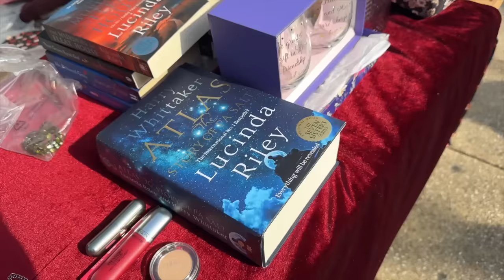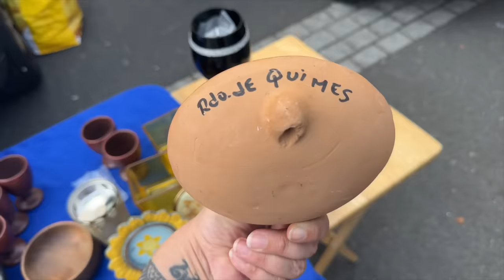THE BEST CAR BOOT SALES IN LONDON! Thrift With Me! Early Bird Buy ALWAYS Pays Off! Vintage Haul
Want to travel the world with us shopping at flea markets? Learn more about our upcoming LCR group travel trips below:

UPCOMING LCR GROUP TRAVEL TRIPS:

JAPAN - APRIL 2024 (Update: SOLD OUT! Join the waitlist in case a spot opens up!)

PARIS - SEPTEMBER 2024 (Update: SOLD OUT! Join the waitlist in case a spot opens up!)

Join the waitlist in case a spot opens up!)

GERMANY & AUSTRIA: Christmas Markets 2024 Group Trip (Update: SOLD OUT! Join the waitlist in case a spot opens up!)

NEXT BIG VINTAGE SALE LAUNCH - February 2nd, 2024 at 3:00PM Pacific Time on my

MY FAVORITE VINTAGE RESELLER & TRAVEL SUPPLIES (Including wood oil!)

ANNOUNCING THE NEW 2ND HAND SHOPPING APP NYTCH!
I am so proud and excited to be a part of the NYTCH family and help bring this new way to shop secondhand treasures to the vintage community!

Follow NYTCH on Instagram @nytchapp

Cheers!

💙Laura Caldwell